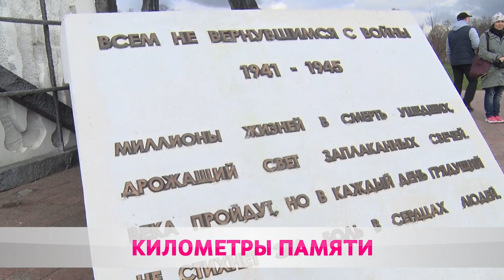Километры памяти.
Быть едиными! Сезон дальних автопробегов открылся субботним утром. Накануне годовщины Чернобыльской трагедии белорусы отправились на экскурсию по значимым местам. Бобруйск – первый пункт в программе.